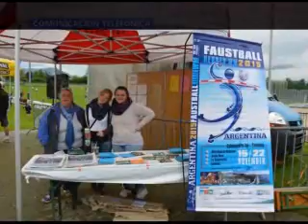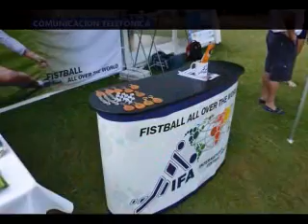web JOSE GONZALEZ PROMOCION EN EUROPA